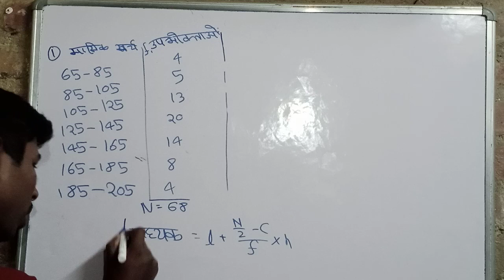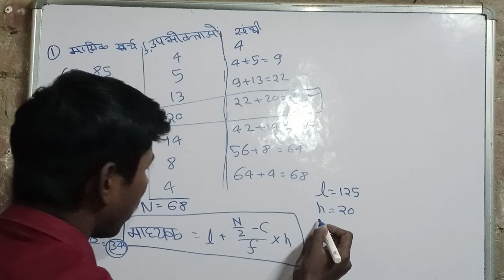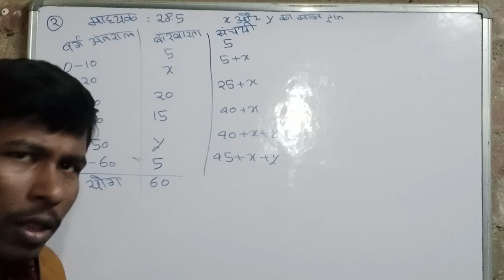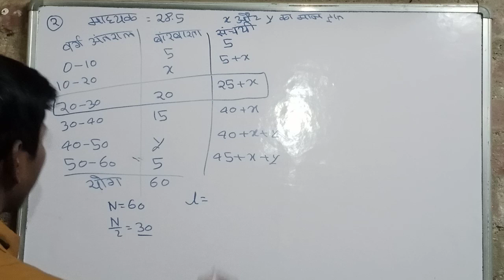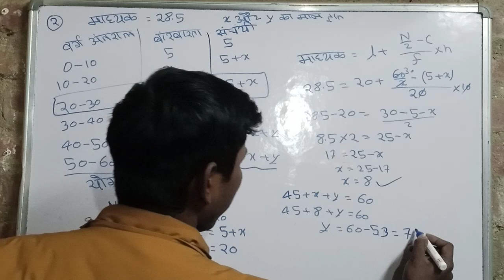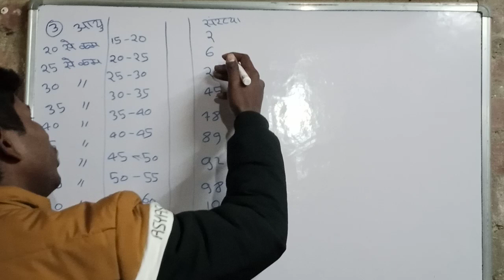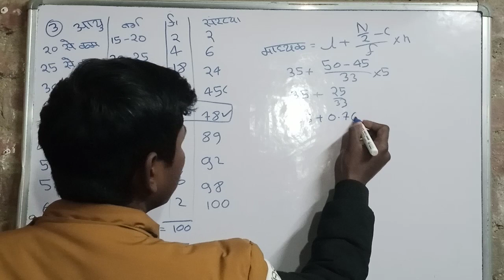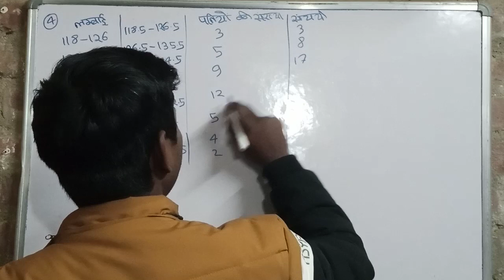exercise 14.3 NCERT books class 10 math ka math ka pragati classes persama question number 1